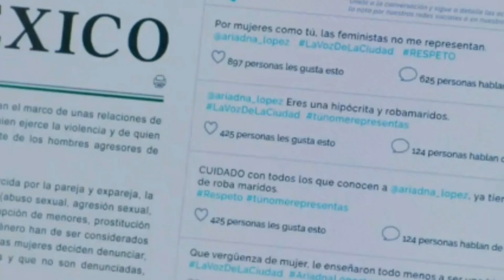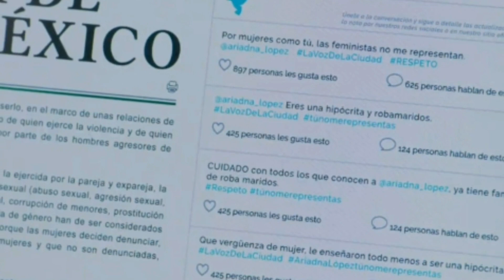Vencer o Desamor - 12/01/2023 Quinta-feira (Capítulo 74) Resumo Completo de Vencer o Desamo